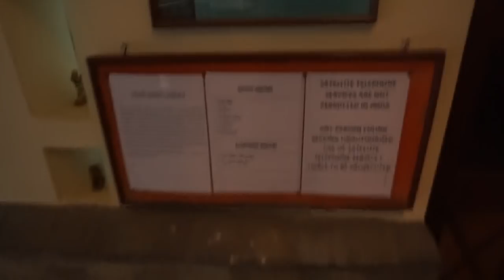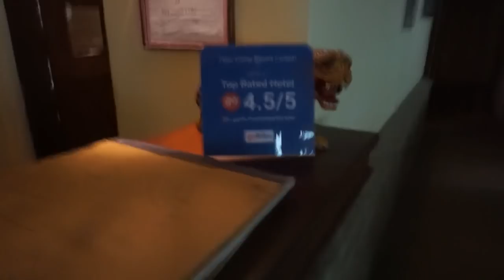Tiger Camp | Jim Corbett | Detailed Review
Enjoy the Review of Tiger camp, I stayed here in Nov last 2017.  This is an honest review nothing paid or a favor, just what we felt on our stay there for 3 nights and 4 days.

Plan your rides with detailed road maps:

dE4YAh1uD2-wO
My Action cam :

My Action Cam Mic:

My Audio Recorder:

Ulanzi Cage for gopro:

tether for camera protection:

Side View Convex mirror :

Windshield Extender:

Oxygen cylinders:

Camping Stove:

Butane Gas Cylinders:

Jumper Wire:

Solar Light:

My Handheld Gimbal :

Polaroid Camera:

My Wireless Harddisk:

Shoe Nails :

Ram Mount ;

Aux Lights: